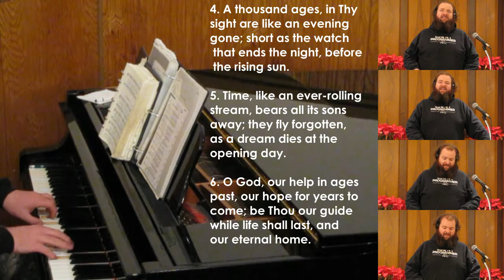O God, Our Help in Ages Past